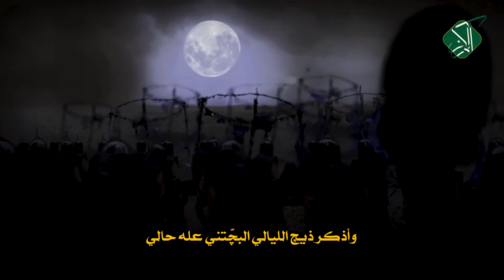(عصر القبورية )شور حسيني || يسجاد يمظلوم || الشبل : علي المياحي || كلمات : حيدر العقابي